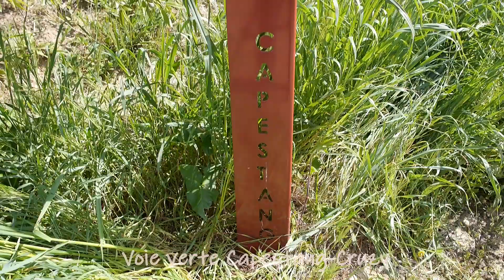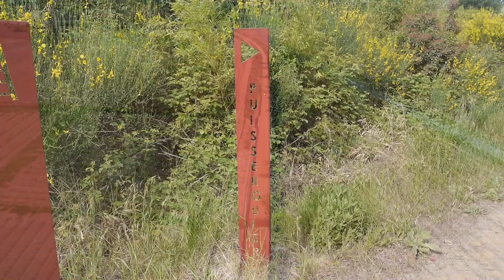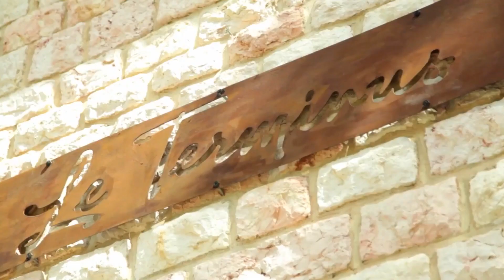La voie verte Sud-Hérault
Cette voie verte relie Capestang au bord du Canal du Midi à l'ancienne gare de Cruzy en passant à proximité des villages de Puisserguier, Creissan et Quarante.
En plein milieu de vignes et garrigues